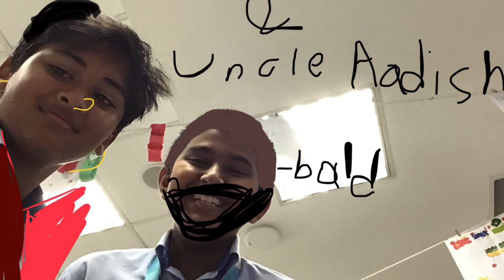18 November 2023